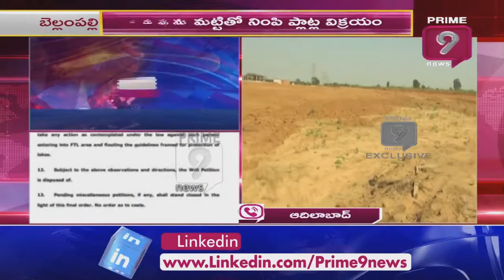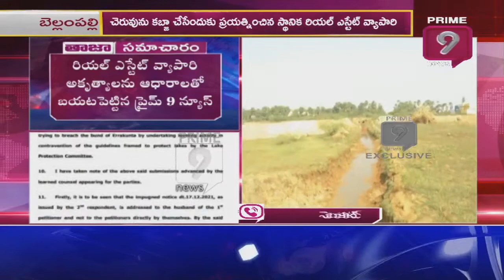బెల్లంపల్లి ఎర్ర కుంట చెరువు కబ్జా.. హైకోర్టు సంచలన నిర్ణయం | Prime9 News